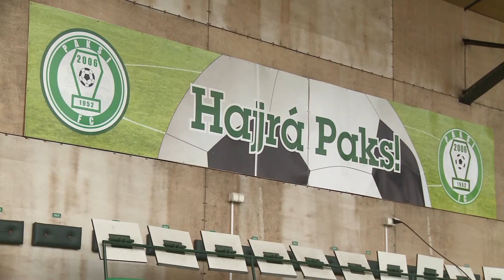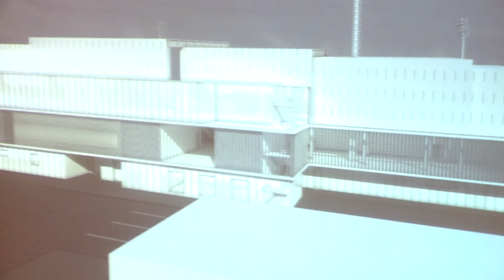Lakossági fórum volt a 3-as körzetben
Várhatóan április 25-én indul a Fehérvári úti stadion játékterének felújítása és a tervek szerint júliusban indul a Kinizsi utca teljes körű rekonstrukciója. Erről a két nagyberuházásról tájékozódhattak a hármas körzetben élők szerdán este azon a lakossági fórumon, ahova dr. Rujder Mária a körzet képviselője hívta az érdeklődőket.